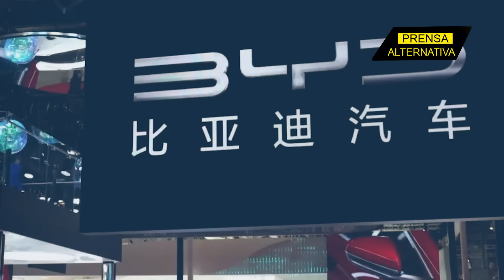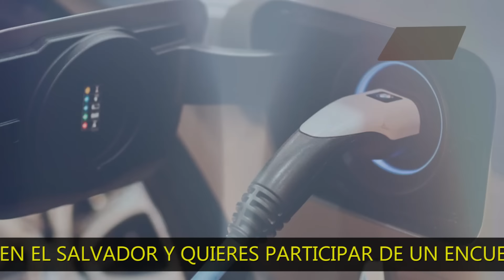Carros eléctricos chinos ponen en aprieto a Elon Musk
El fabricante chino BYD -del cual alguna vez se rió Elon Musk- se alzó como un competidor de peso, desafiando no solo a Tesla, sino a toda la industria de vehículos eléctricos tras lograr disparar a más del cinco por ciento sus acciones en Hong Kong y vender tres millones de coches el año pasado, más que ninguna otra empresa, para convertirse así en la mayor amenaza de los Tres Grandes: Ford, General Motors y Stellantis… ¿Nació otro frente de batalla entre China y Estados Unidos?...

Director General: Juan José del Castillo - El Jota
Jefe de Prensa: Enzo Anchante REV100001JP01
Jefe de Redacción: Mirelvis Gutiérrez REV10001JR
Redactor: Glendys Vaamondes

Org
REV04JR2
L01
E03
jun2024PA

Info0
Pr1
RA2016
Loc1
Edt3